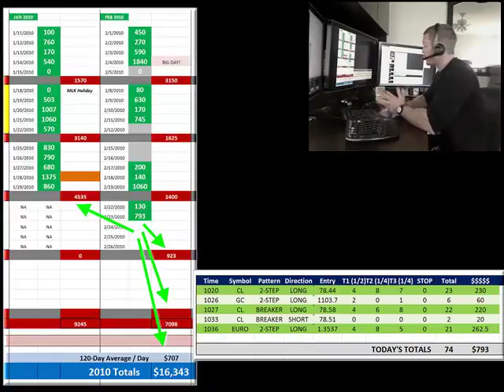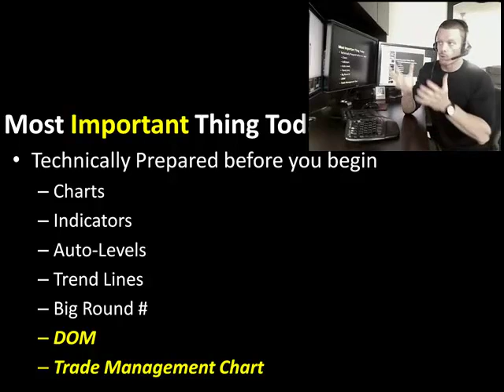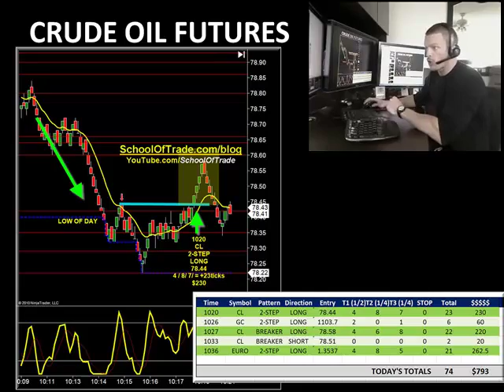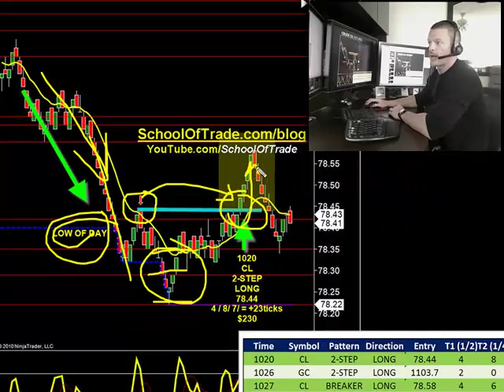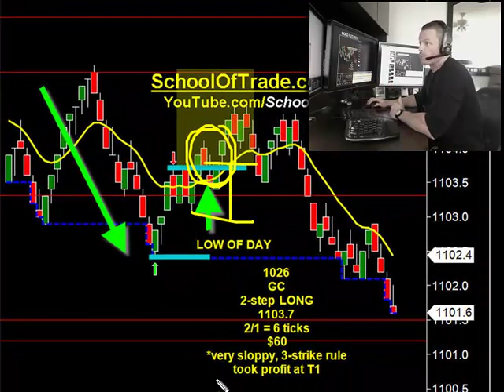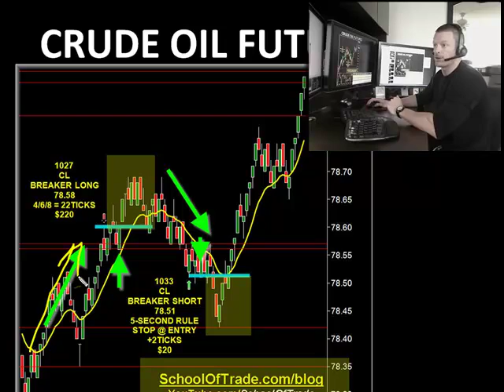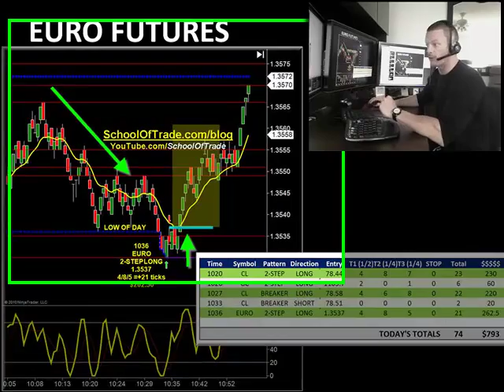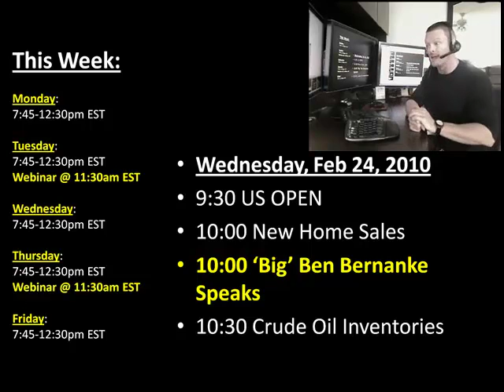74 Ticks Today, Dollar Index Trading Webinar on Thursday